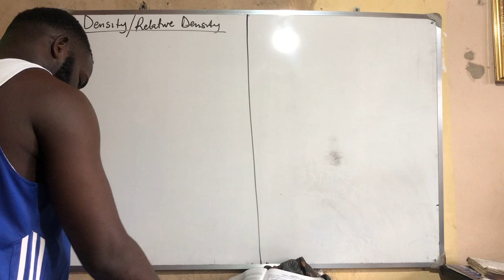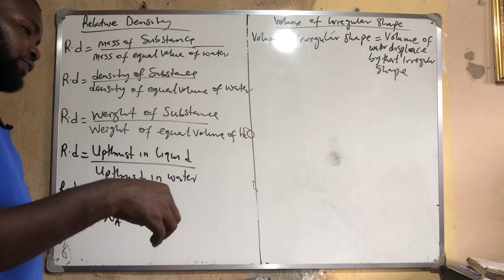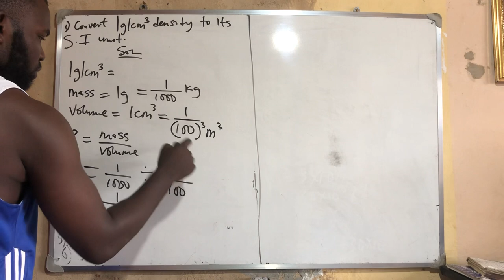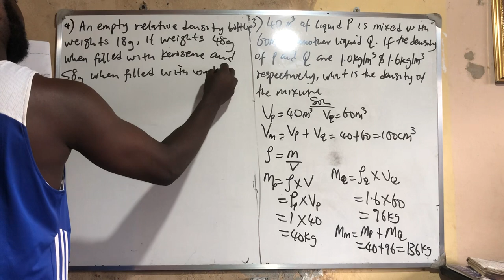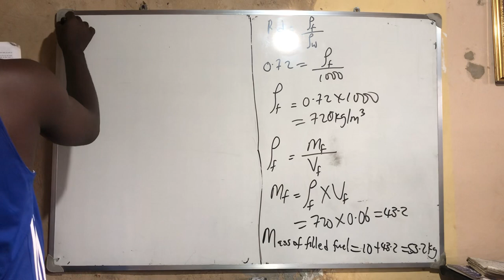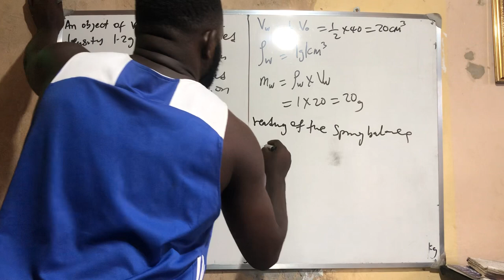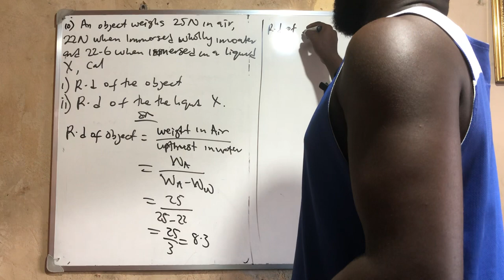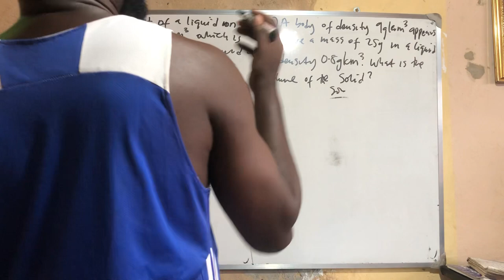Density | Relative Density | upthrust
This physics tutorial video teaches students and solves numerous WAEC,JAMB, and UNIVERSITY exam questions on density, upthrust, relative density, and Achemedes’s principle

Join us to become a lover of calculation courses Maths, physics and chemistry

At @mathsatoka channel, learning Science and Math is Easy! The channel playlist is explained with simple examples that you experience every day! Yes, Science & Math is all around you! Let's learn every day from everyday life!